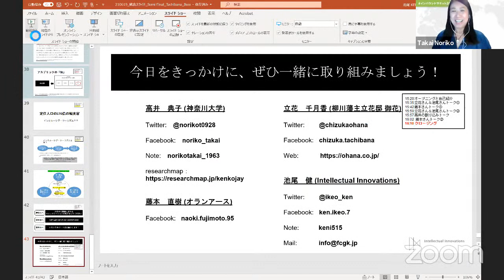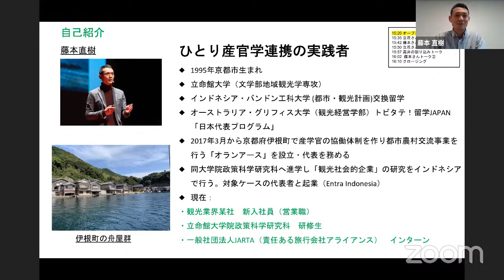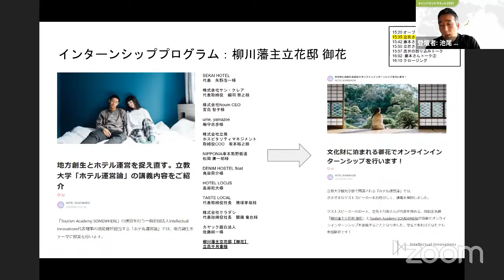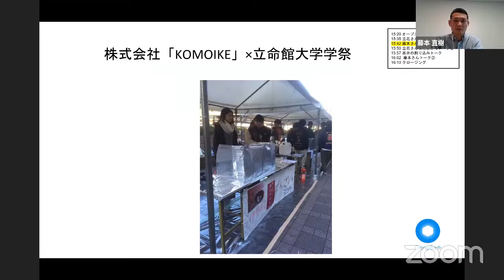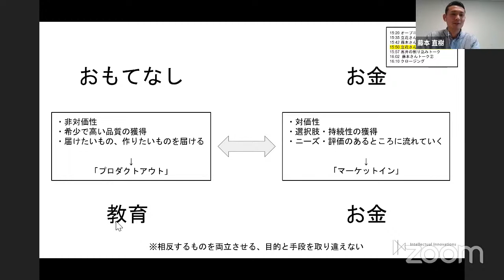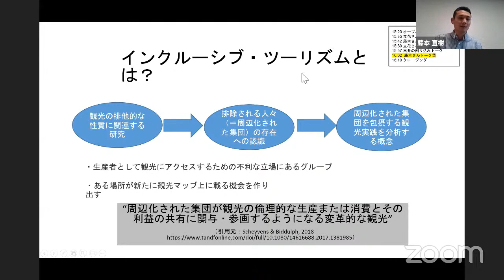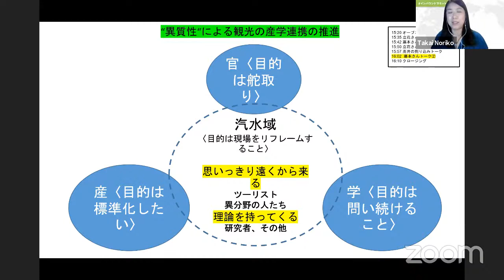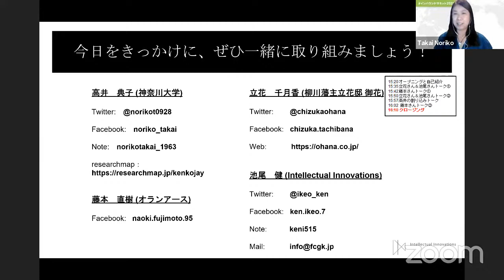異質性を生かす観光の産学連携 − 高井典子 × 池尾健 × 立花千月香 × 藤本直樹【インバウンドサミット2021】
・2021/06/19に開催した「インバウンドサミット2021」のアーカイブ動画です。
今だからこそできるインバウンド観光対策グループ
最新業界ニュースが分かる！無料メールマガジン

‹登壇者›
・高井 典子 - 神奈川大学 国際日本学部 教授
・池尾 健 - Intellectual Innovations 代表理事
・立花 千月香 - 柳川藩主立花邸 御花 代表取締役社長
・藤本 直樹 - オランアース 設立代表

【▶️インバウンドサミットとは】
日本におけるインバウンド観光の戦略的重要性を高めることを目的に、全国の観光事業者や自治体を対象にした大規模なオンラインイベントです。105名の観光キーマンが登壇し、3,600名以上の視聴者が参加しました。

私たちが気づいていない、実は価値のある日本の文化的資産ついて考えを深められます。
そもそもなぜインバウンドなの？という疑問に答えます。
②インバウンド観光の戦略的重要性を再認識する セントラルフロリダ大 原忠之先生と語る
これから大きく変化する未来の観光の形を描きます。

これからの訪日観光を盛り上げるため、業界のトップランナーのトークセッションや最新のインバウンド、国際観光に関する条件をお届けしています。

毎週月曜日に最新の業界ニュースをお届け

「今だからこそできるインバウンド観光対策」グループでは、2000人以上の業界関係者が毎日インバウンド業界に関する情報交換を行っています。

【▶️運営企業紹介】
株式会社MATCHAは、日本を訪れる外国人のために日本の観光情報を10言語で発信しています。また国内外からの支援を集められる越境クラウドファンディングプラットフォームも運営中。